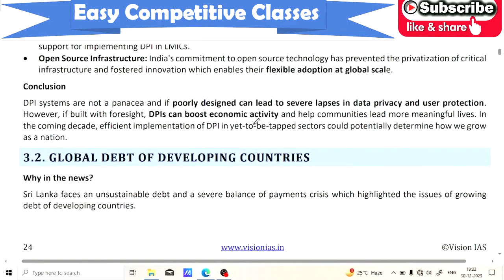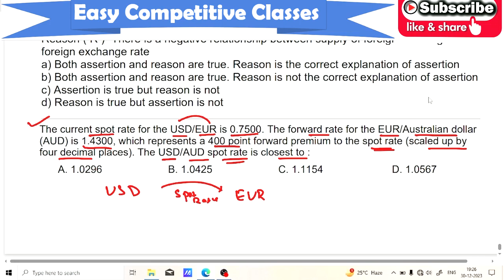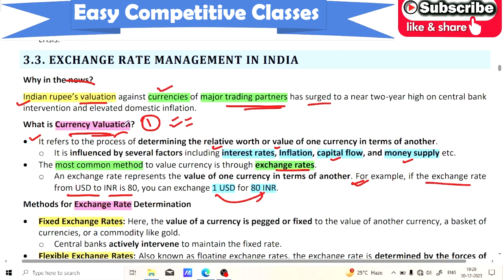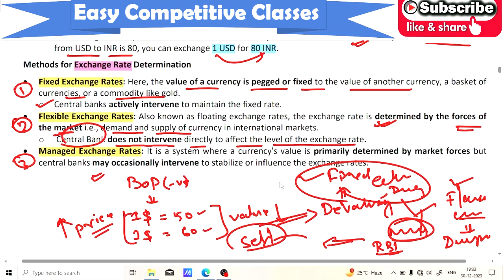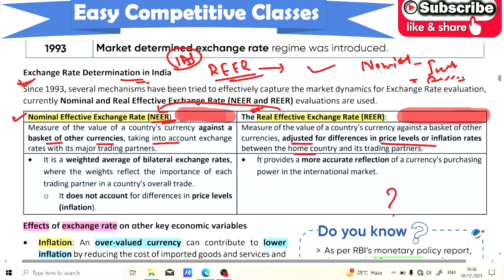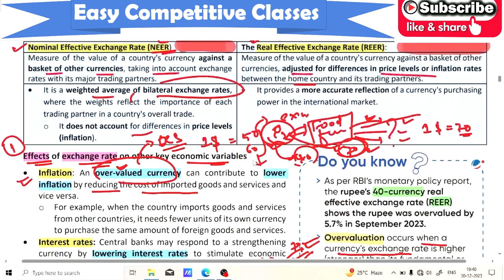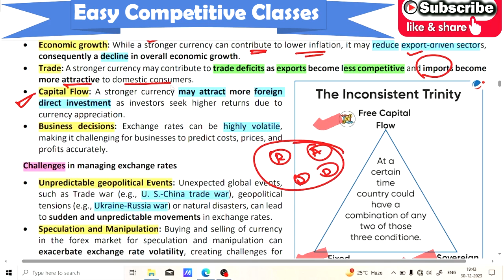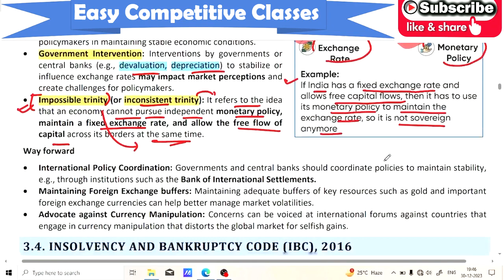NOVEMBER_2023_Part-3_Economy_Current Affairs__for 💢 OAS Prelims😊💢